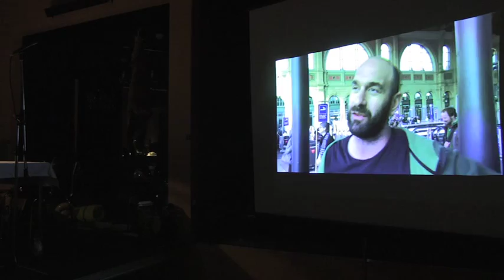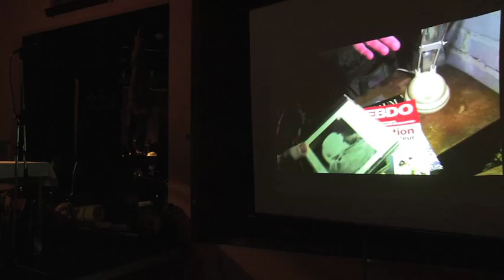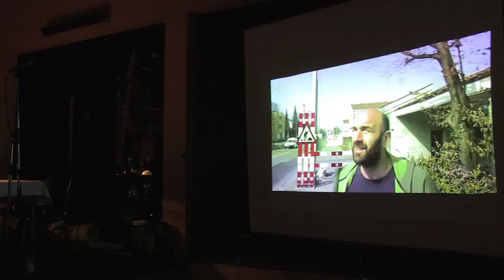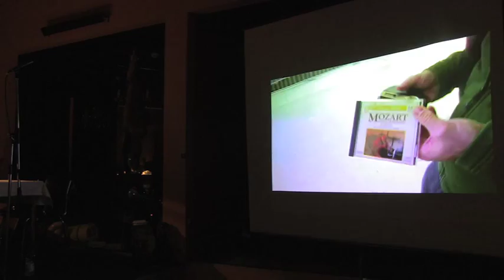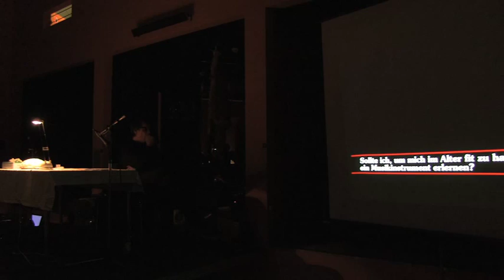Hirni 1. Teil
Ein Spoken Word Programm zur Wissenschaft von und mit Matto Kämpf und Gerhard Meister
Die beiden Spoken Word Autoren Gerhard Meister und Matto Kämpf wollen als Hirnforscher auf der Bühne dem schlausten Fuchs auf die Schliche kommen. Was kann er alles? Wie hat er sich dem Stadtleben angepasst? Wie verhalten sich die Menschen ihm gegenüber?
Gerhard Meister und Matto Kämpf beschäftigen sich in ihren Arbeiten immer wieder mit Wissenschaft – im Kern ernsthaft, in der Präsentation mit Lust auch an den humoristischen und manchmal abstrusen Seiten der Forschung. Auf spielerische Weise werden aktuelle Themen aus der Wissenschaft anklingen: Hirnforschung, das Human Brain Project, Evolutionstheorie, Gehirntransplantation, aber auch Fragen der Willensfreiheit und Ethik.

Initiantin des Projekts ist die Stiftung Science et Cité. Die Stückentwicklung wurde über ihren Schwerpunkt Scientainment unterstützt von der Gebert Rüf Stiftung.